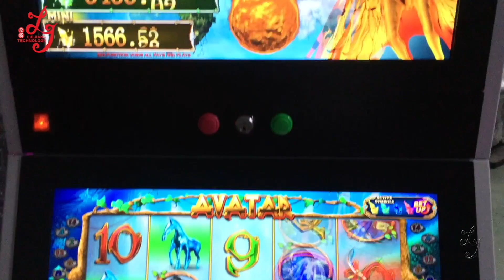Avatar Video Slot Jackpot Casino Gambling Games Machines Cabinet PCB Board Price For Sale